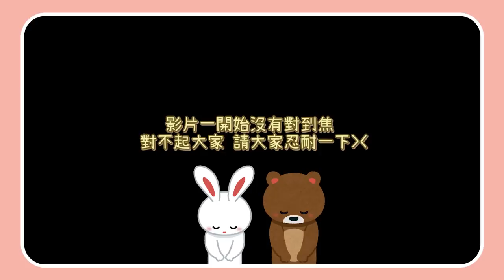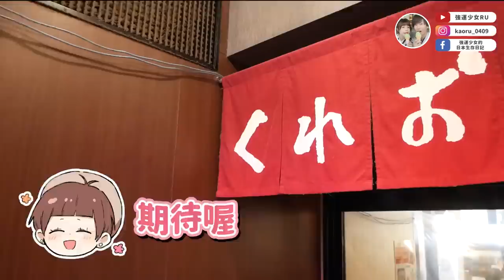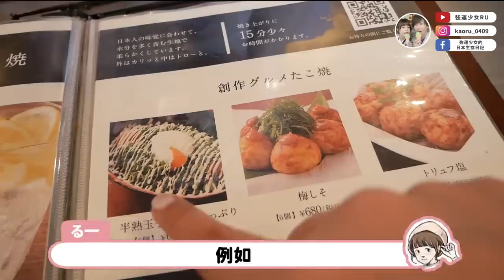大阪最後一天VLOG🔥道頓堀必吃章魚燒、大阪燒✨2022大阪自由行！